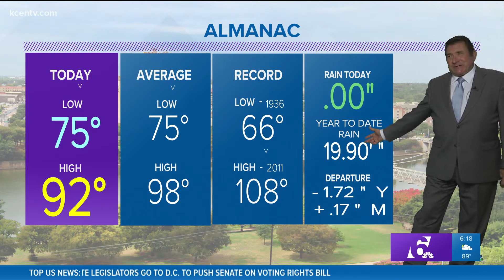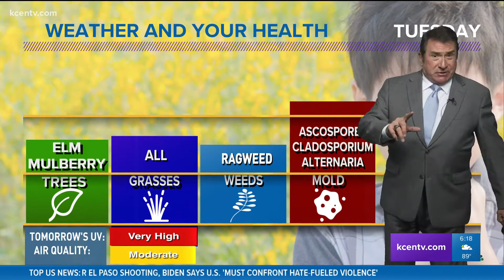Warm, humid Wednesday with some clouds | Central Texas Forecast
Expect highs to reach the low 90s.